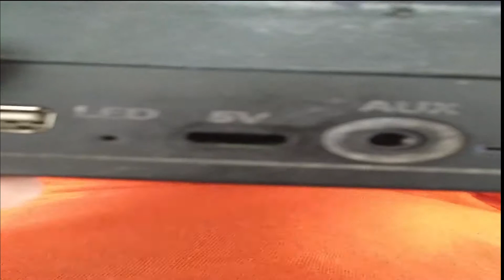reparacion bocina bluetooth adaptando un cable usb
en este video te enseño como sguir usando tu bocina con falla en la tarjeta donde va el puerto de carga
saludos